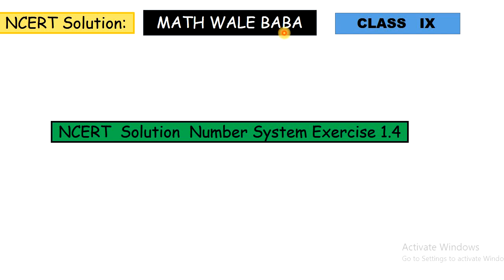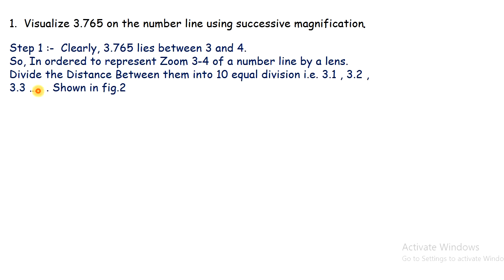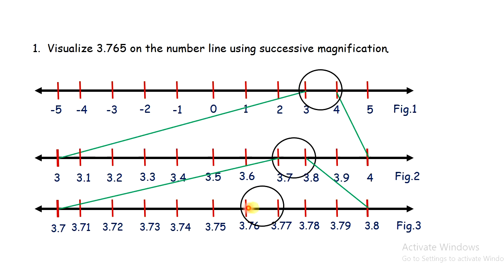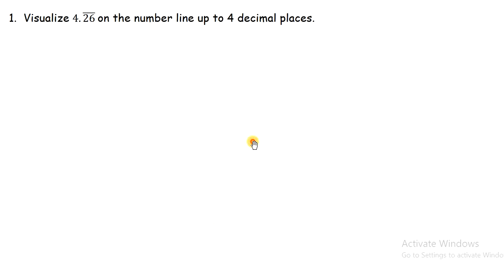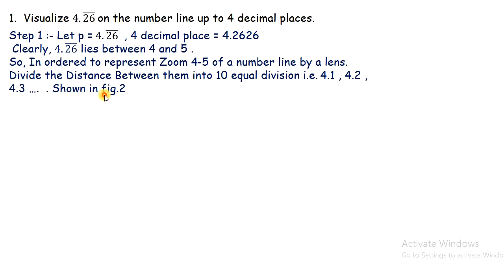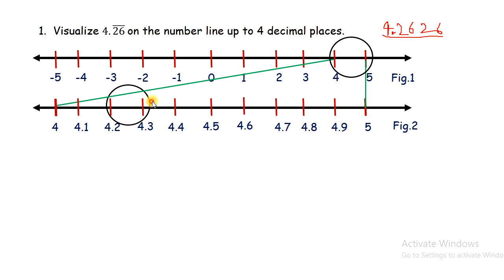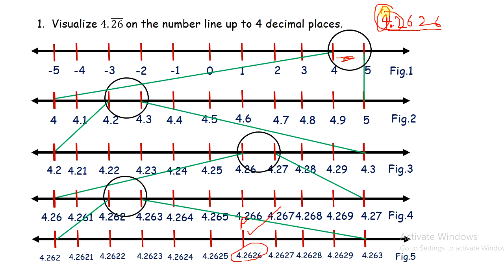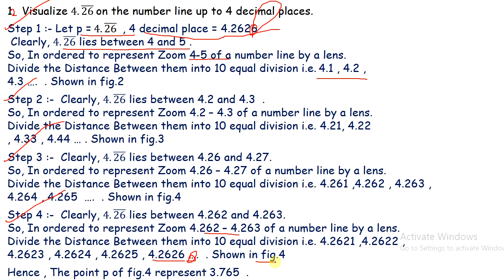NCERT Solution| Exercise - 1.4 | Number System | Class 9 | CBSE |Latest Syllabus| With Pdf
Welcome Dear Students To MATH WALE BABA You tube Channel .
A Complete solution of class IX/X  Math  for CBSE .
In this video , I  have discuss solution of Number System Exe - 1.4 with widely accepted solution by the CBSE & for the view of Your CBSE Exam.
We Created Shortest video with Higher Quality Content 4 U.
You  can Download PDF of Solution , Tap on the link :-✌
Watch Our Complete R s Aggarwal Solution for CBSE Class IX/X.
Our Daily lecture series :-(Free)
Please Give us your important Feedback & Suggestion.
If you like Our content then Please help us by-